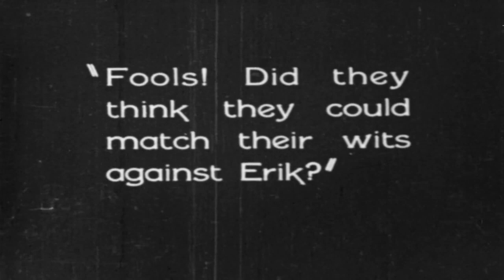Phantom of the Opera 1925 ► Keepin It Reel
►Phantom of the Opera is a classic horror movie based around the ghost of an opera house. Christine finds herself right in the middle of good and evil.
►Phantom of the Opera(1925)